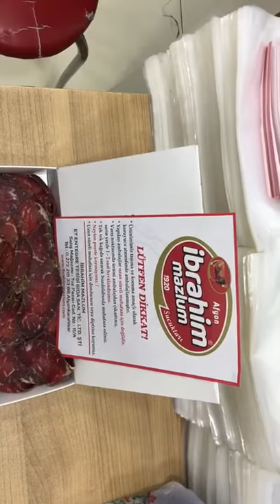Bu Eşsiz Lezzetle Damağınızı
Herkese Merhaba,

Atalarımız Her Zaman Eti Doğal Yöntemlerle Kuruturlarmış! Bizde Sizlere Eski Usul Olarak Eti Kurutup Gönderiyoruz...

Umarız Videomuzu Beğenirsiniz...

Sitemizden Online Sipariş Vermek İçin;

Sipariş Hattımız;

Facebook Hesabımız;

İnstagram Hesabımız ;

Twitter Hesabımız;